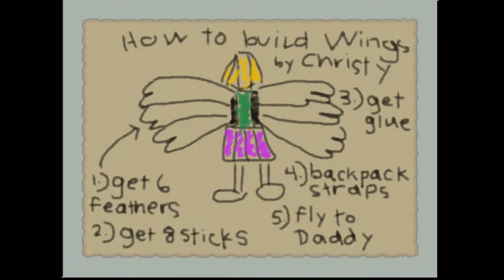[LET'S PLAY] Rakuen | #11 | "Christy's Wings"